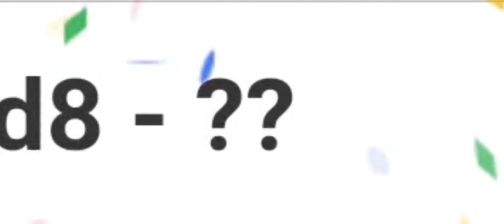MERRY CHRISTMAS / GIVEAWAY | Play Together With SamJutsu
STARRYstars
aadya
ExoticButter
Muzahazzle
PizpizzaQuao
thatsalongname
SharkNotFound8
iiibunnnii
nacykimstarrr
PenBao